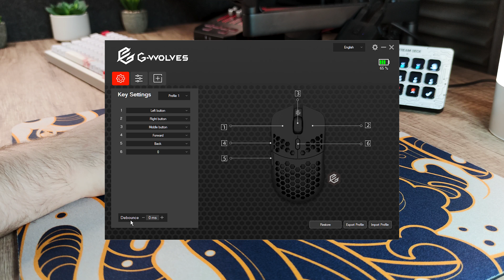FR] G-WOLVES HATI-S ACE wireless : Review/test (La meilleure petite souris?)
Premier test/review de souris pour moi, avec la Hati-S Ace de G-wolves ! N'hésitez pas à me donner vos retours !

Table des matières :
00:00-Intro
00:37-Mon profil de joueur
01:09-L'emballage
02:05-Caractéristiques de la souris
03:25-Sound test
04:25-Précisions sur la souris
05:30-Avis sur la forme de la souris
07:31-Résumé
07:52-Pouce bleu pour m'aider?
08:05-Gameplay

- Patins souris Corepad
- Patins souris Tiger Ice
- Clavier GMMK PRO ISO
- Table mixage
- Bras micro
- Stream deck